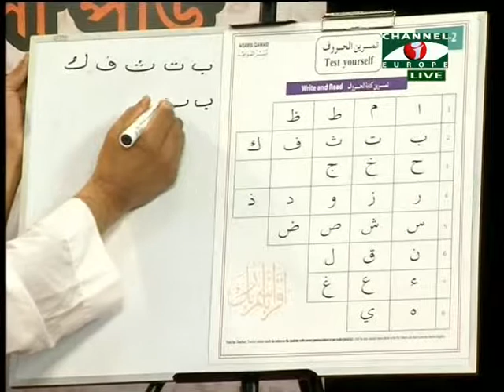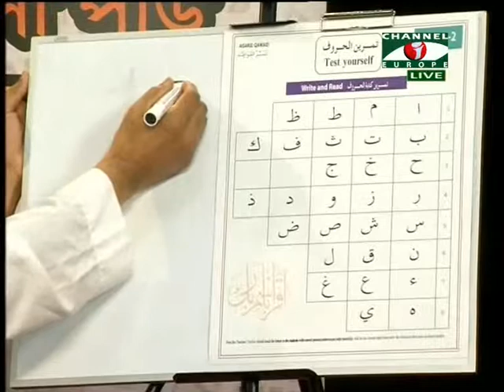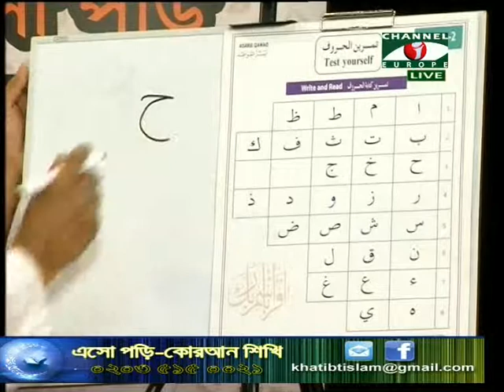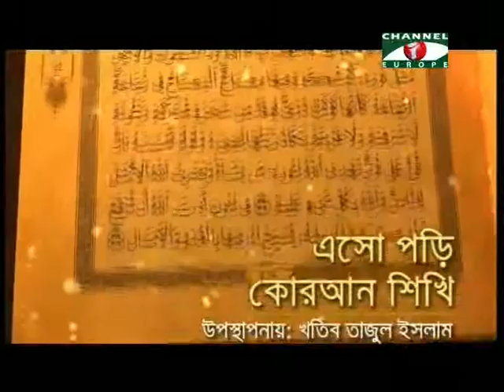Islamic Show - Esho Pori Quran Shiki - 09/11/13 - Part - 2